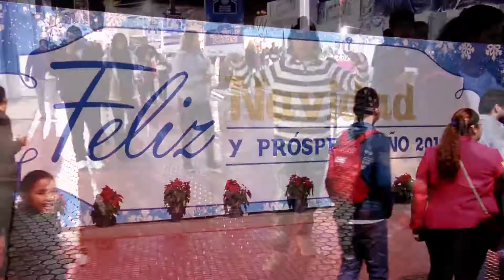Villa Navideña 2015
Entrevista al presidente municipal de Mexicali Jaime Rafael Díaz Ochoa durante la Villa Navideña 2015. Entrevista realizada por Univision Palm Springs